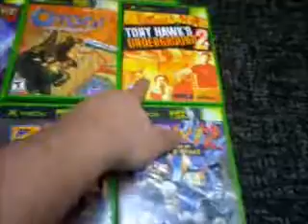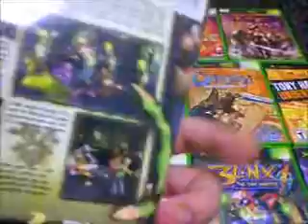My Xbox Collection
My collection of games for the xbox